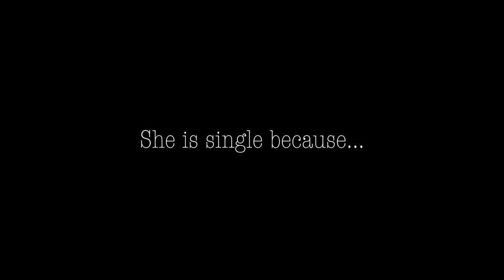Ep 6: She is Single Because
She is single because... Episode 6 provides us with a detailed description of the narrative, “She is single because..." The cast members dive deep into their intellectual hemispheres and provide their personal viewpoints on the multiple layers of relationships. Whether its a wholesome or savage explanation, the fellas provide us with raw/uncut feedback of why they believe "she" is single.

“She” stands for woman-kind and the persona of the young lady. “She” is not a representation of just one young lady but a wholistic view on women of our generation. “She” provides clarification on the paradigm shift of dating, morals, expectations, communication and how todays society plays a factor on those variables.

Find a place on the wall, prepare your mind for an unbiased journey as you gain perspectives on “Why she is single”

Executive Produced By: Aaron Oneal Lide Jr
Directed By: Spencer Harrell